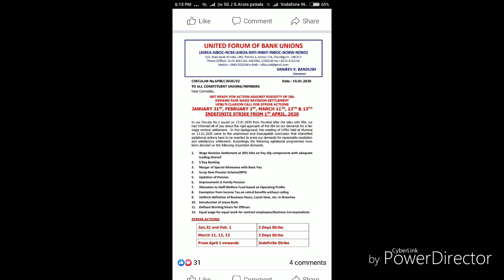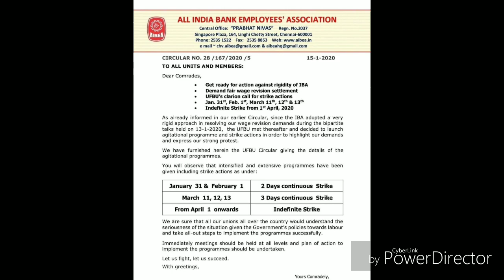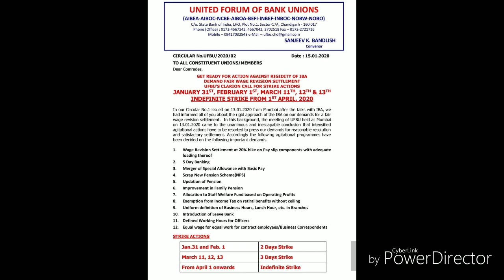BANK UNIONS CALL FOR INDEFINITE STRIKE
On failure of wage talks bank unions have threatened to go for long agitation programme and indefinite strike.

ARORA SOLUTIONS